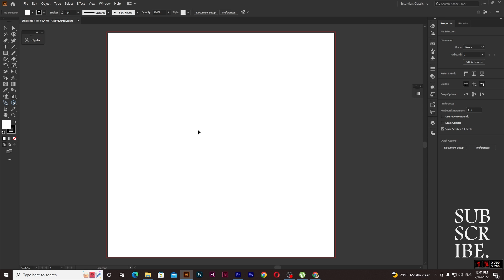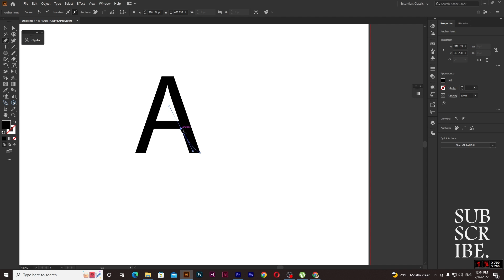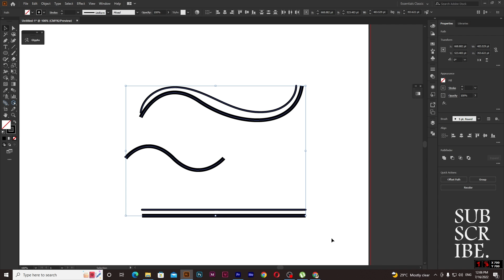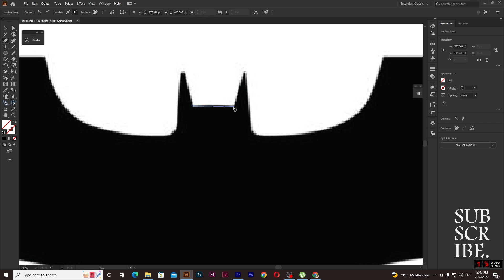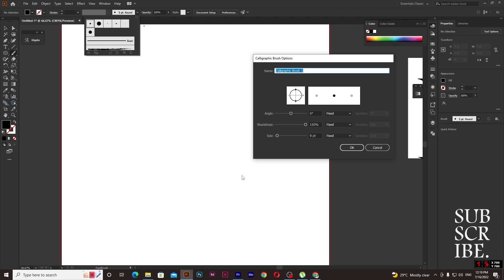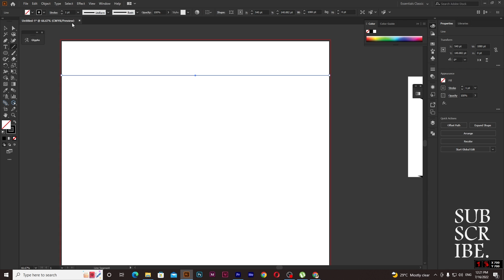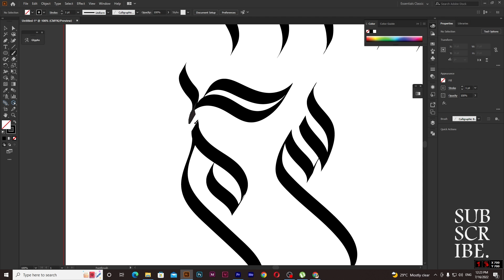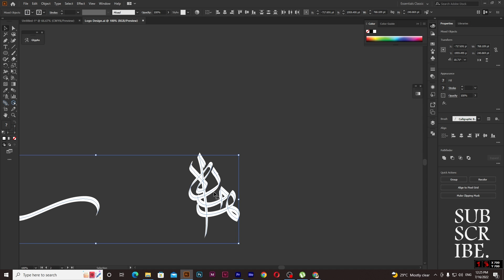Arabic Calligraphy Brush |Setting | Adobe Illustrator | Logo Design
Hello everyone. Welcome back to my free Adobe Illustrator course in Urdu/Hindi where you will learn about Illustrator in detail. Doesn't matter if you're completely new to Adobe Illustrator as this FREE course is for beginners to provide detailed information about the tools and functions in Illustrator which will help you do Graphic Designing and Calligraphy as well.
In this video, you will learn about how Pen Tool and Curvature Tool Works in Adobe Illustrator . Secondly I will be teaching you Creating Arabic Calligraphy Brush. et cetera.

Please leave any questions you have in the comments section.

Also, join my WhatsApp group for free classes and Q/A session about Graphic Designing and Arabic Calligraphy.